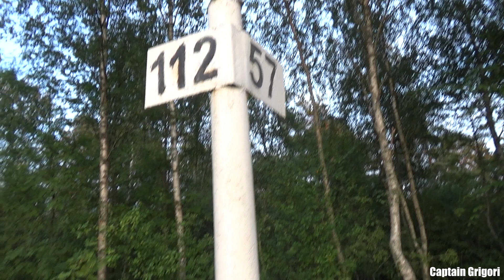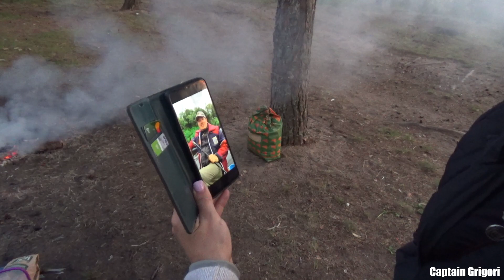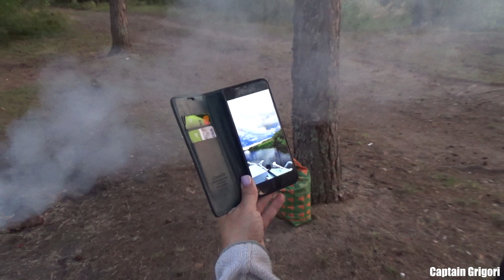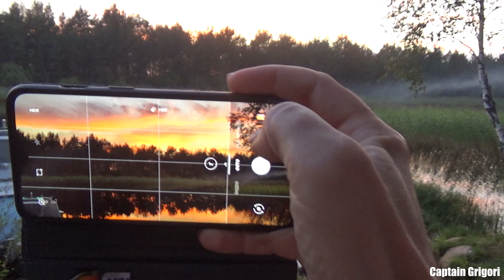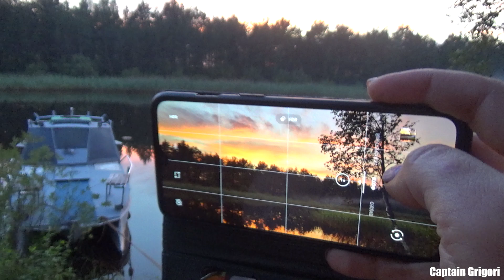Ладожское озеро, отдыхаем на Катамаране Навигатор, Lake Ladoga we rest on the navigator catamaran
друзья мы отправляемся в путешествие Сегодня мы пойдем за несколько горизонтов чтобы увидеть там прекрасные природу пожарить шашлык и встретится с друзьями. Мы уйдём так далеко что встретим там пингвина 🤷
friends we are going on a journey Today we will go over several horizons to see the beautiful nature there, grill a barbecue and meet with friends.  We'll go so far as to meet a penguin there 🤷
Привет! Меня зовут Капитан Григорий. Несколько лет назд я стал снимать фильмы о рыбалке и путешествиях. Сейчас все основное внимание я уделяю ютуб-каналу. Я снимаю фильмы о окружающем нас мире. В своих фильмах стараюсь показать романтику паруса, путешествий, природы и рыбалки.
Твоя помощь дает мне возможность приобрести новое съемное и монтажное оборудование, компенсировать затраты на поездки, в целом, дает возможность создавать более качественный и интересный контент. СПАСИБО ВАМ ДРУЗЬЯ !
Hello!  My name is Captain Gregory.  Several years ago I started making films about fishing and traveling.  Now all my focus is on the YouTube channel.  I make films about the world around us.  In my films I try to show the romance of sailing, travel, nature and fishing.
Your help gives me the opportunity to purchase new removable and installation equipment, to compensate for travel costs, in general, makes it possible to create better and more interesting content. THANKS YOU FRIENDS !